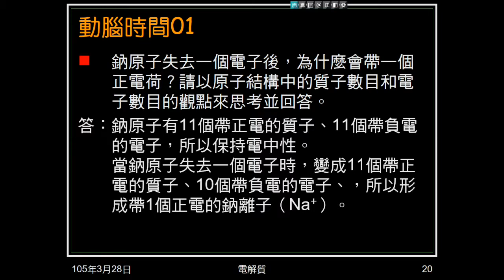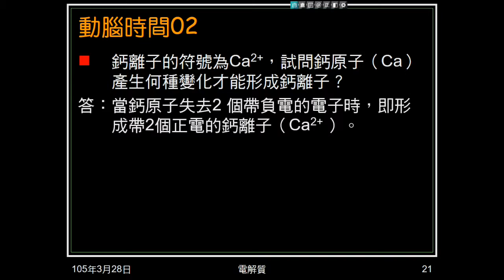104學年國二理化＿酸鹼鹽03：動腦時間01、02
動腦時間01問鈉離子失去一個電子，為何為帶1單位正電。動腦時間02問如何形成鈣離子。